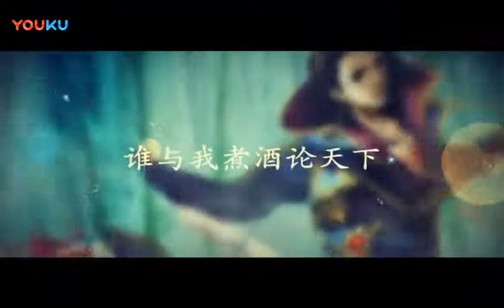BBD解说三国杀国战 人心难测 以备良机 2018-03-28 （旧版国战）